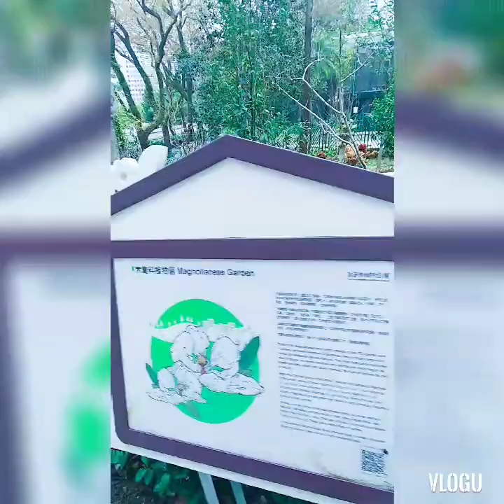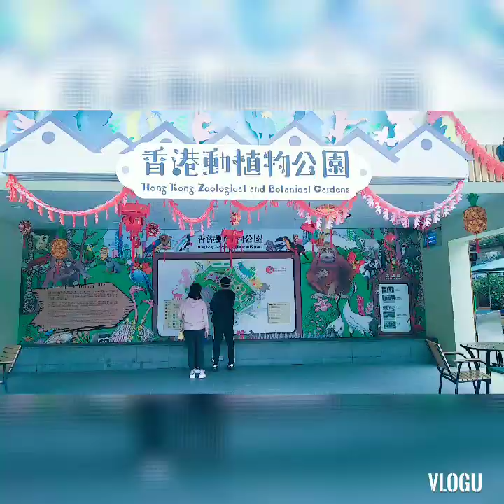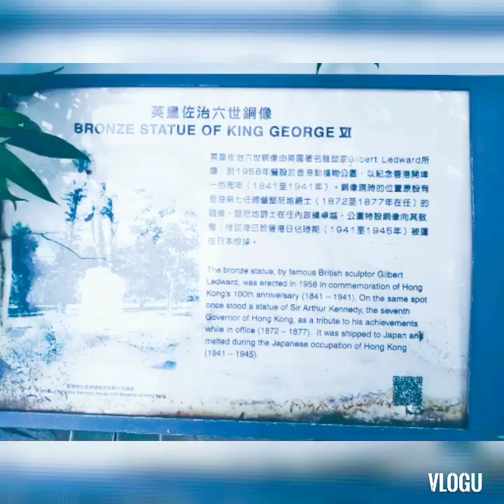HONG KONG ZOOLOGICAL AND BOTANICAL GARDENS